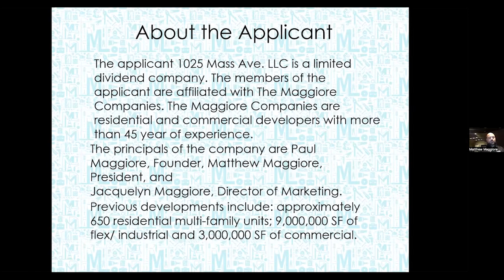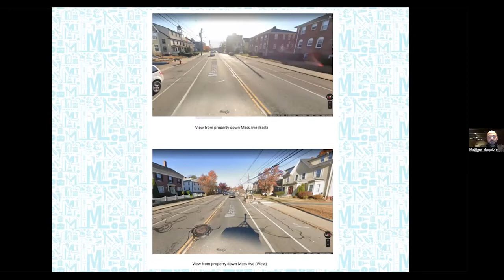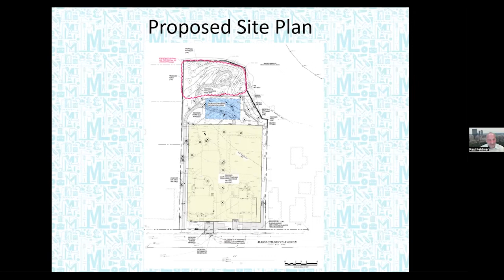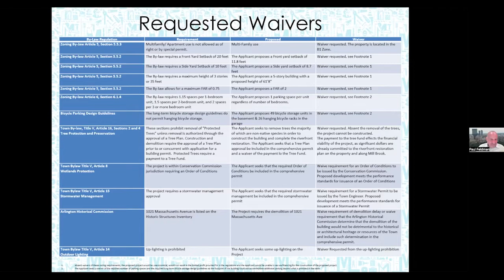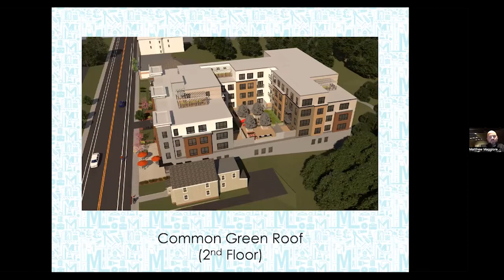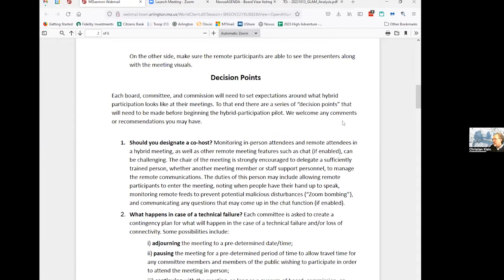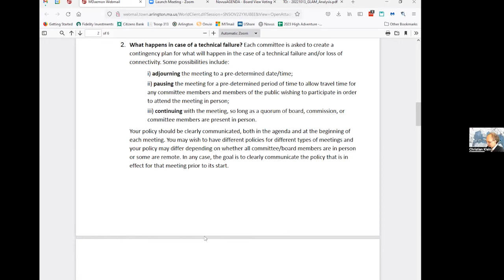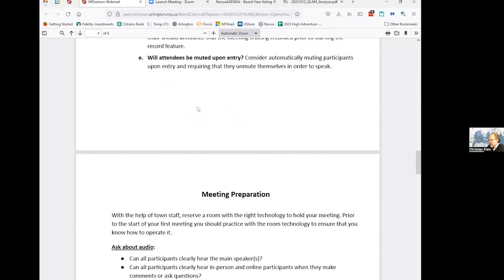Zoning Board of Appeals Meeting - October 18, 2022